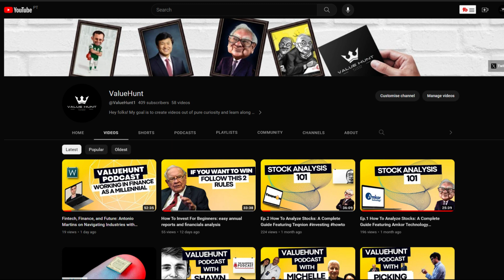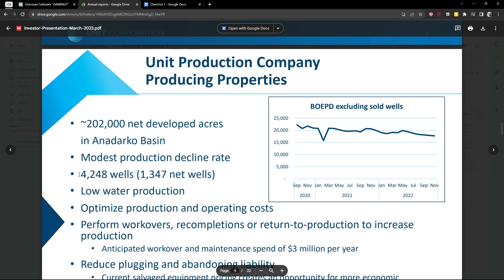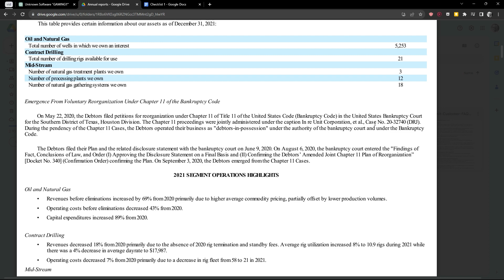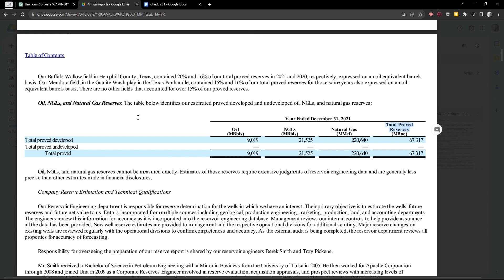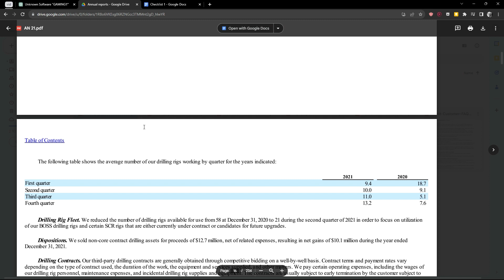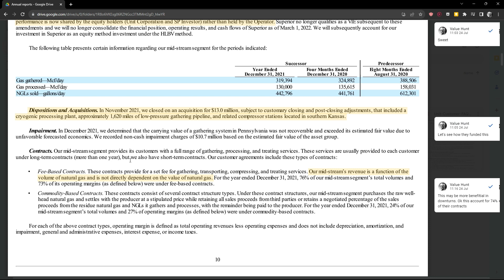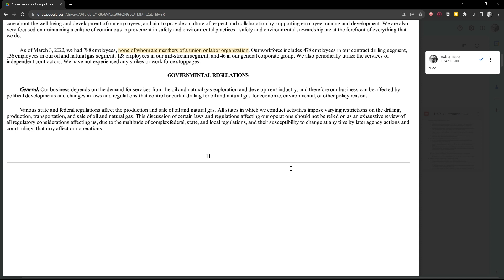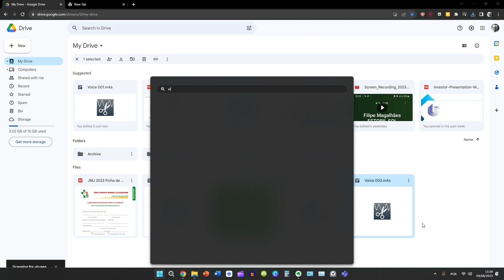Documenting experiment Nº1 (FAIL)